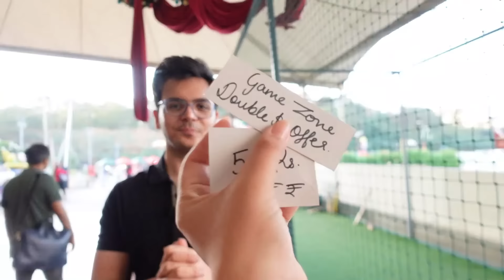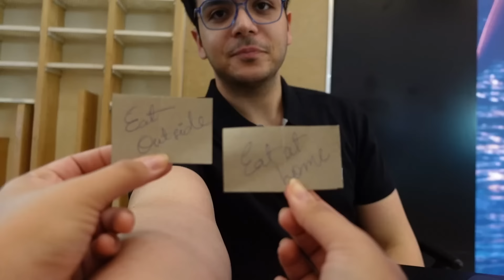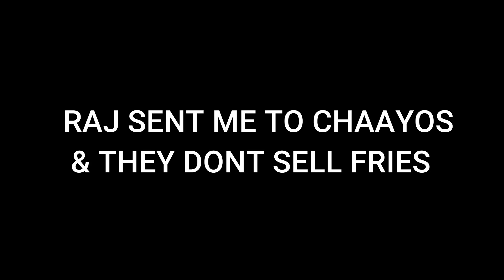Birthday Chit Challenge🎁💥🥳birthdaygift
Gifting options and ideas :

Red Sweater
Sling Bag For Men and Women
Black Polo T-shirt
Blue mirror Sunglasses
Full sleeve t-shirt
Full polo tshirt
Cap Combo
Wallet Combo
Name Belt
Running shoes
Perfume for men combo
Bodycare Gift set
Candle combos
Jogger pants
Camera coffee mug
Cute coffee combo

So its my brother's birthday month so planned to pamper him. I hope you all enjoy watching it. Stay safe. Stay fit.

EQUIPMENTS:
Ring Light
Tripod for Phone and Camera
Tripod for Phone